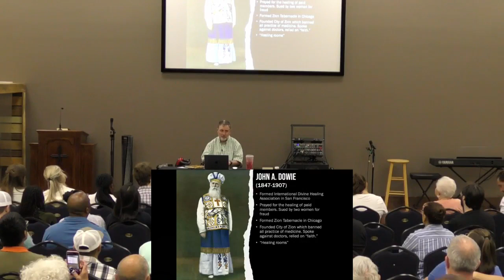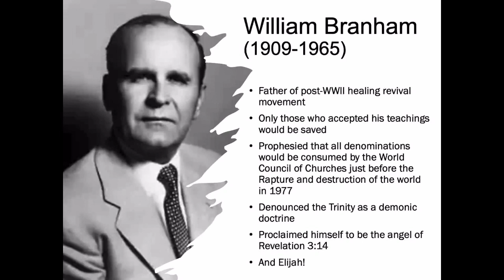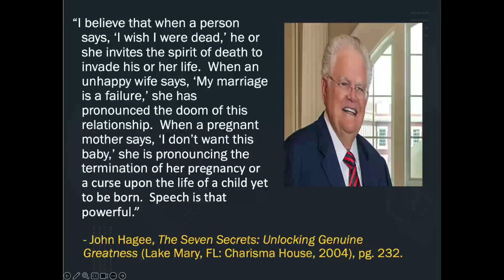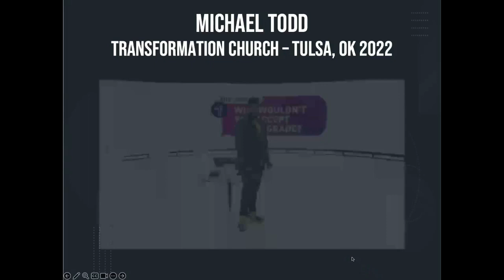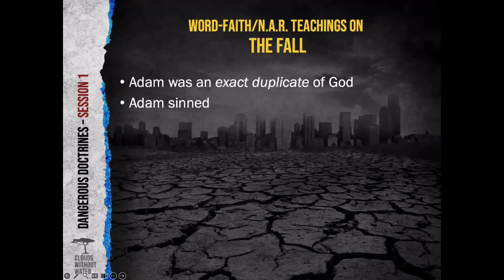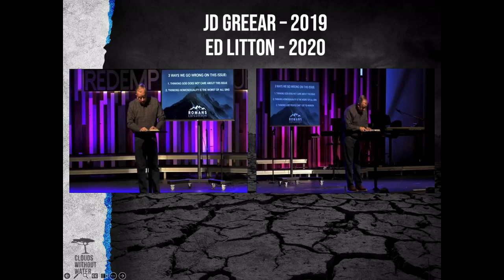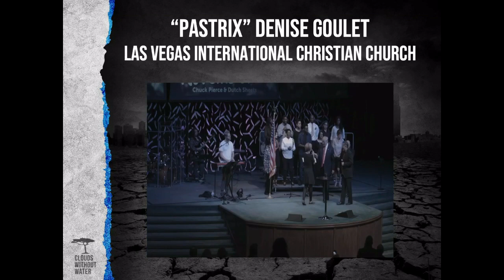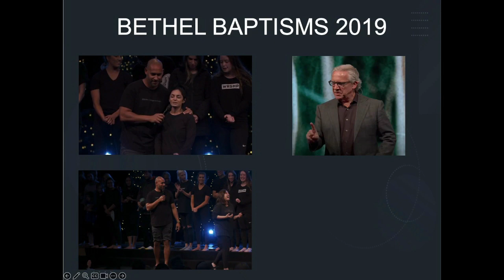Clouds Without Water II with Justin Peters [Session 1]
Conference: July 22, 2023
"Dangerous Doctrines"